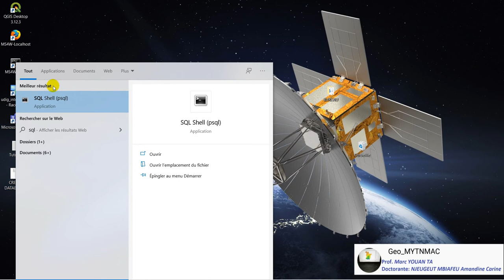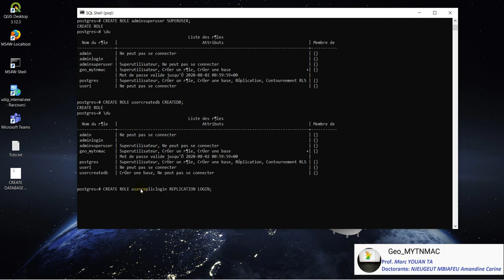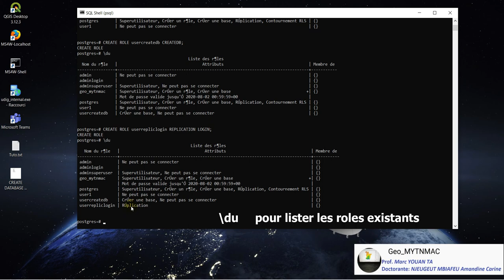[Geo_MYTNMAC] PSQL (06) Créer un utilisateur postgres avec un role REPLICATION de FLUX via SQL SHELL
Cette vidéo présente la procédure de création d'un compte utilisateur possédant le droit (privilèges / Role) de replication de flux ( REPLICATION FLUX) dans PostgreSQL en utilisant SQL SHELL (PSQL). L’environnement utilisé est Windows 10.